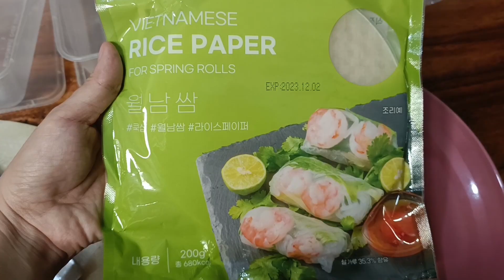Mango Crab Roll🥭🦀🥒🥕🥗 | How to make Mango Crab Roll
Mango Crab Roll
Kain po Tayo!